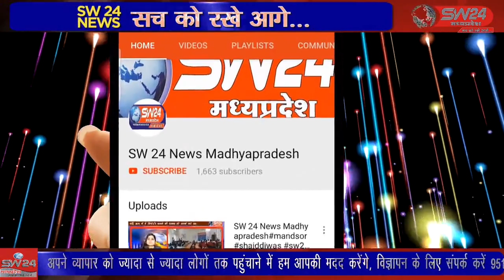SW 24 News Madhyapradesh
tikamgadh पृथ्वीपुर विधानसभा 45 में उपचुनाव को लेकर चुनावी हलचल तेज हो चुकी है पार्टियां अपने-अपने समर्थकों के साथ जन समर्थन जुटाने में लगी हुई हैं